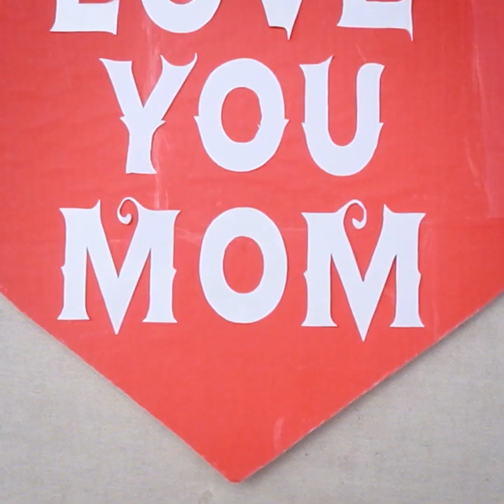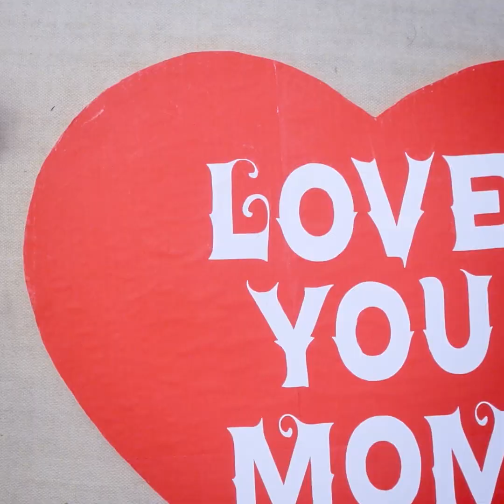DIY Heart Wall Sticker Making At Home | Living Room Decor Ideas